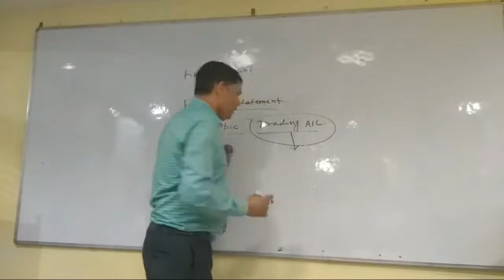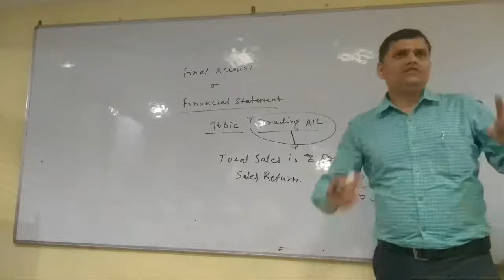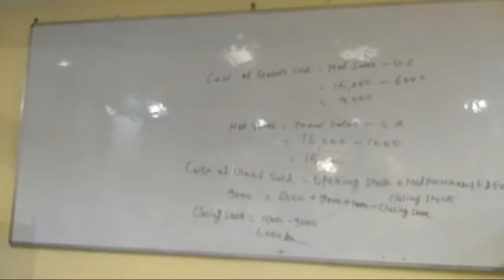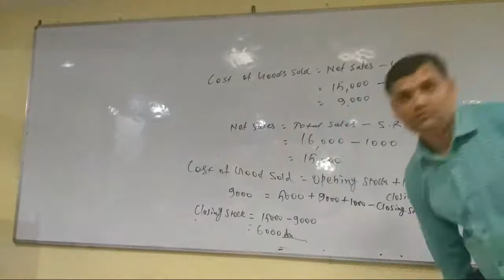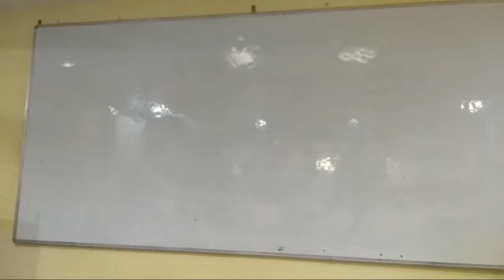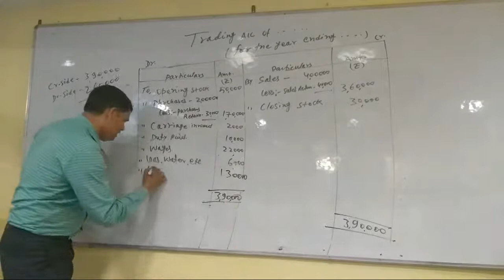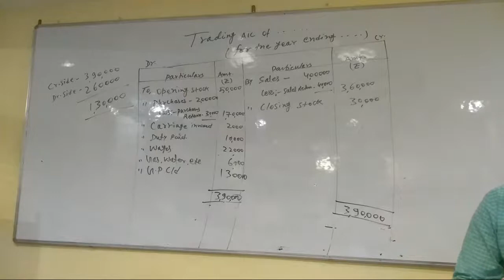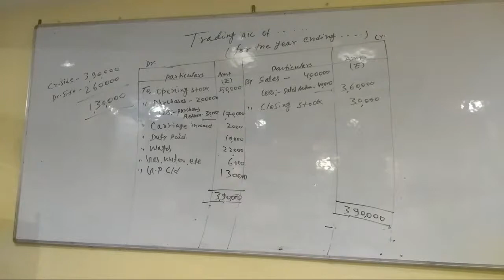Business Accounting : Final A/C - BBM 2nd Yr. -05/03/2021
CIMAGE College is the leading institute of Bihar in the field of Management, IT and Commerce Education.

Why CIMAGE:
1) Best Placements in East India with 4500+ placements in companies like Wipro, TCS, ICICI Bank, HDFC Bank, Bharti Airtel & Kotak Mahindra etc.
2) Every Year CIMAGE Students are getting Gold Medal in University Convocation
3) Active Alumni Network in cities like Bangalore, Pune, NCR, Hyderabad, Chennai & Mumbai
4) Students can take admission with the help of Bihar Government's Students Credit Card scheme.
5) Undisputed No-1 College of Bihar in Management, IT & Commerce with proven track record awarded by Central HRD minister.

Widely recognized as a Centre of Excellence for Management, Commerce and IT Education, CIMAGE Group of Institutions have, over the years, grown into outstanding academic establishments in Bihar. In all our endeavors, we put a great emphasis on 'Knowledge and Skills' combined with 'Indigenous Learner - Centric Pedagogy' that includes Fieldwork, Case Studies, Internship, Workshops and Instrumented Feedback with a strong emphasis on Concepts and Theory. Our faculty includes over 200 Members, Full-Time and Visiting, rich in Academic and Industry experience. We offer our students a conducive learning environment synergetic with Interactive and Participative sessions.

The CIMAGE Group of Institutions Advantages:
● Focus on Developing Relevant Skills in students.
● Keeping the Syllabus and our Students Updated with several Add-on Courses.
● 'Case Study' based & 'Learning by Doing' concepts are followed.
● Free Certified courses in IT & ERP from IIT Mumbai
● Hi-tech state-of-the-art campus
● Experienced faculty including industry experts
● Knowledge Partner of IIT Mumbai
● Innovative Teaching Pedagogy

Courses offered: BBA, BCA, BSc-IT, BBM, B.Com (P), PGDM (AIMA)